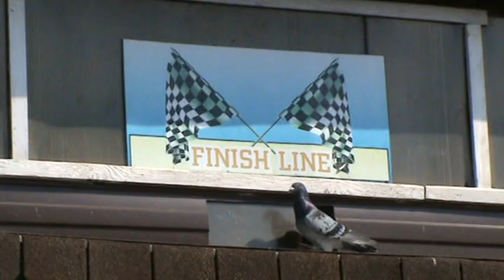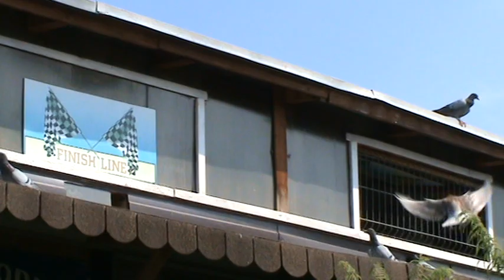Columbodrom Orizont Prahova Romania etapa Gilau Cluj 25 august 2018 part 5